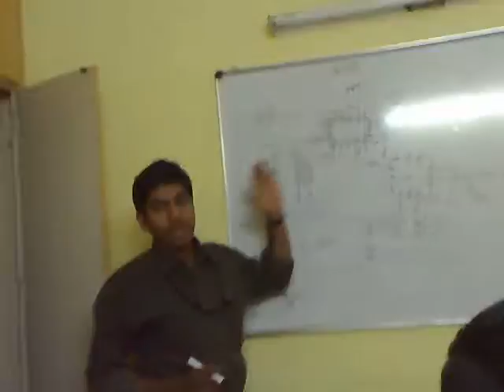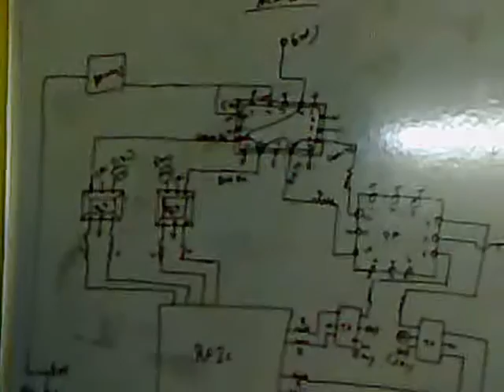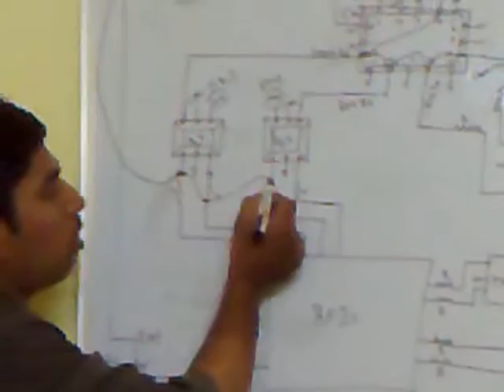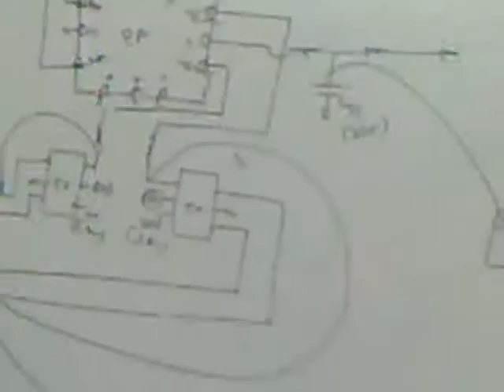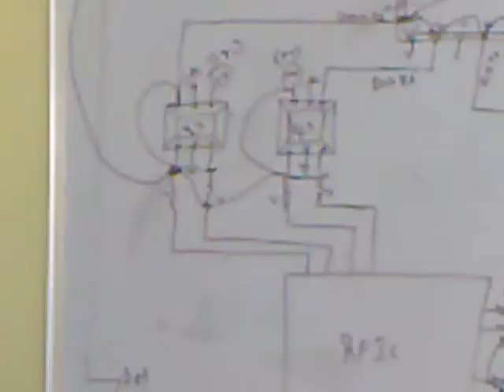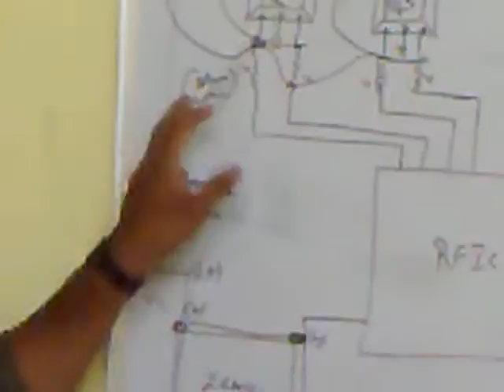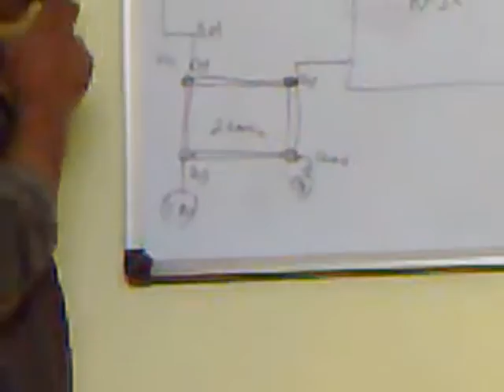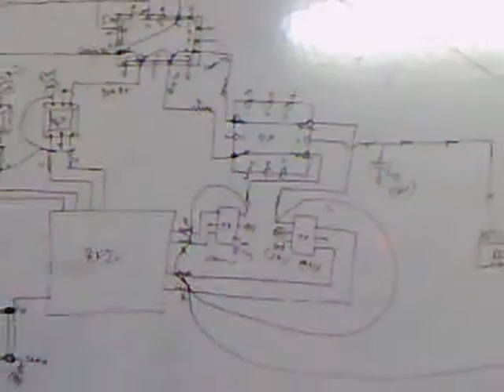Mobile network solution Mobile Repairing Course in Hyderabad Ameerpet chip level#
Mobile repairing institution,Mobile course, Smartphone Course,phone preparing institution, iPhone repairing cores,cell phone repairing training,Cell phone course in Hyderabad @@@100% job placement Guarantee
Logictech institute
Annapurna block, ameerpet,Hyderabad
Our Courses:
Chip Level Services,
Computer Chip Level training
Hardware & Networking,
Printer Chip Level training,

ALL ANDROID CHIP LEVEL TRAINING 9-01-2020 NEXT BACH SEAT  AVAILABLE

ALL COURSES PRACTICAl
 full Support
Schematic diagram Read
All Section Diagnose
Pested ic remove
Normal ic remove
CPU&EMMC Repair
All ic easy Riboll
 Magic box Trick
Tracks missing
 Dead diagnose
Red Screen Restart
 Blue Screen Restart
Logo Screen Restart
 Sim Not warking
 Charging issues
Slow Charging
Halp Sorting
Full Sorting
Usb Not Sho
Halp Power
Fake Charging
Audio iSsues
Samsung Dead
Samsung Low temperature
 Samsung hi temperature
Samsung Logo fix
Qlcom Port fix
During Call no Audio
 Low mic sound
Network issues
 No Service
 Battery fast discharges
Wifi/Bt issues
 Tuch issues
LCD no Graphics or
 1.8-2.8 missing
 headphone issues
Light issues

Online Support
👉 For more Details...
 Please Contact
Call & Whatsapp
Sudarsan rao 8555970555